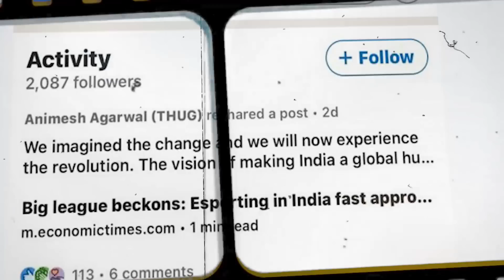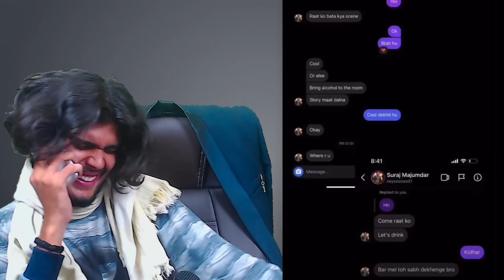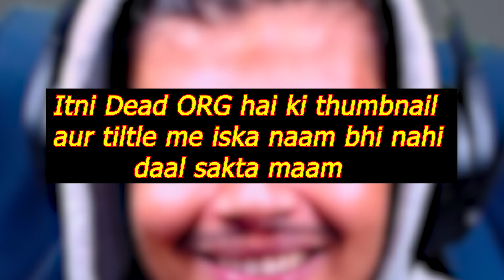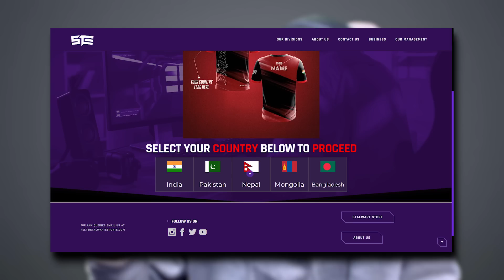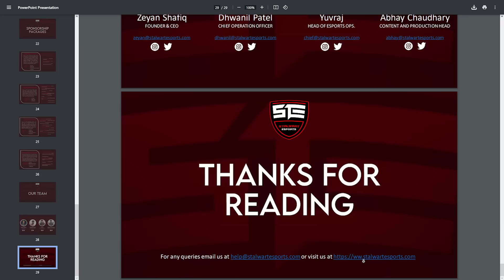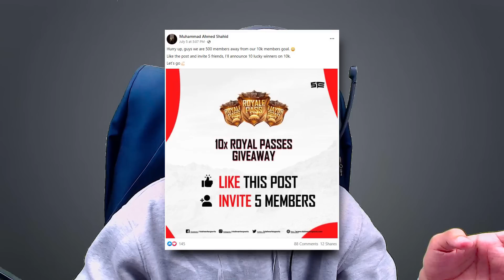EXPOSE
Aise todne wale bhot ayenge tum tutna mat.
Trophy INDIA layegi abb wo GodL laye Ya S8ul.

If you're someone I mentioned in this video and you have some kind of problem with it, feel free to write me on Instagram.